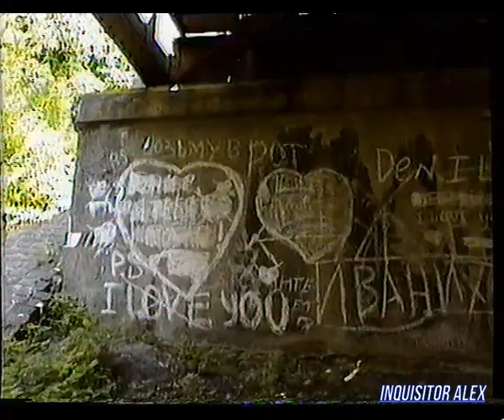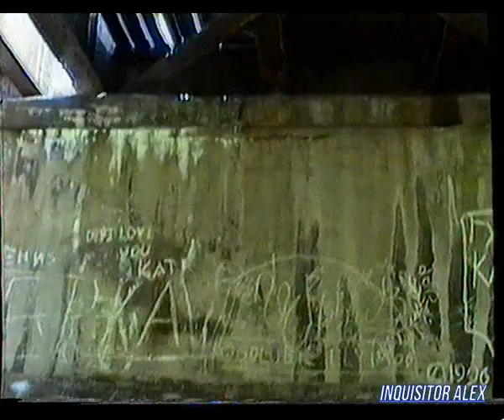Мир Денди - Съемки фильма Killer Instinct - день 2 (г. Калининград , ~Июль 1996 года) PAL HD+t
И со-ведущие:

А. Бречка
М. Живаго
Юрий Мелихов
Н. Петровская
Олег Тихопой
Владимир Грибачёв

прочие:

- А. Соловей
- Н. Бибяев
- А. Алеко
- В. Макаров
Особое спасибо за предоставленные архивные VHS записи передачи "Мир Денди":

- Артуру Лапуриньш
- Александру Солоновичу

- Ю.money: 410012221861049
- QIWI: по нику - INQUISITORALEX